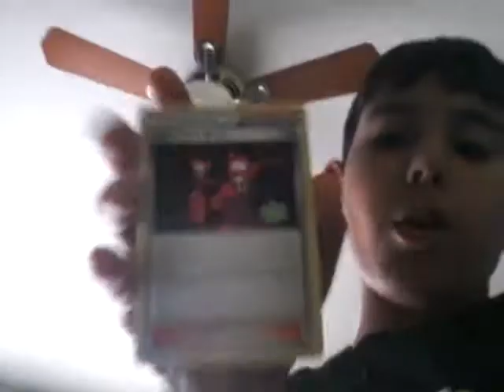I got a new room